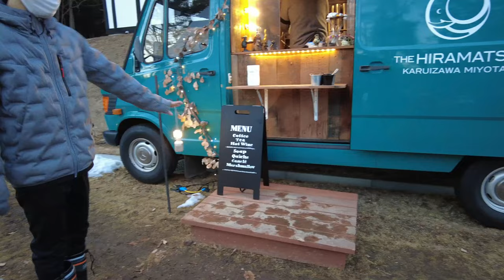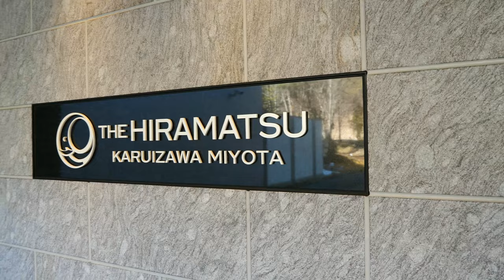ひらまつ軽井沢御代田「御代田スイート」に宿泊！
今回の旅先は、長野県北佐久郡御代田町。

レストランやウェディングで有名な〝ひらまつ〟が、2021年3月16日に「ひらまつ軽井沢御代田」をオープンしたので宿泊しました。
軽井沢駅から、しなの鉄道で約１５分乗車し「御代田駅」へ。駅には数台のタクシーが常駐しており、ホテルの送迎サービスはこのタクシーを利用することになります。１０分程車を走らせると、小高い森の中に美食家たちの理想郷はありました。ウェルカムドリンクを頂き、客室へ。
「ひらまつ軽井沢御代田」は、全室にテラスと半露天風呂を備え、最小の部屋でも100平米を超える広さがあります。風呂は運び湯ではありますが、温泉です。
ひと風呂浴びて寛いだ後は、名物の「TAKIBI ラウンジ」へ。
キッシュやカヌレ、ホットワインやルイボスティーなど、数種類のドリンクとフードを味わうことができます。天候によってはクローズになる日もありますので、宿泊予約される方は覚えておいて下さい。
夕食は１階のメインダイニング「Le Grand Lys」でフルコースを頂きました。5階にもオールデイダイニングがあり、そこで頂くメニューの殆どがルームサービスでも注文可能となっています。
他にも、充実したウェルネスプログラムやアクティビティー、ライブラリやオーディオルームなどが整っています。
ホテルは本館以外にヴィラもあり、ドッグラン付きの部屋までありますから、様々な宿泊スタイルに応えてくれると思います。とてもお勧めなホテルです。

字幕は、自動翻訳を使っているので正確ではありませんがご了承下さい。

使用している機材、編集ソフト。
動画編集ソフト「Wondershare-Filmora、Filmstock」。
動画撮影「Dji Osmo Pocket」。
動画撮影「パナソニック DC-GH5M2M」。